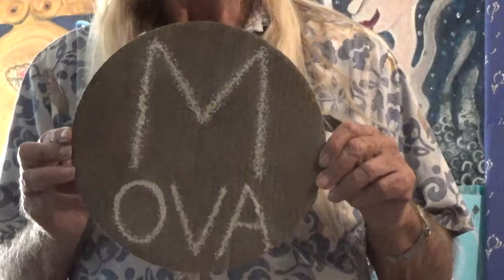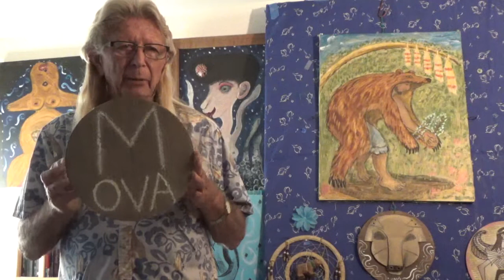13 June 2021: “Artemis & the Bear Dance”